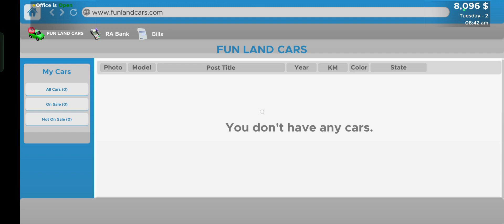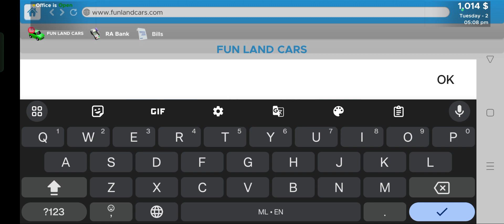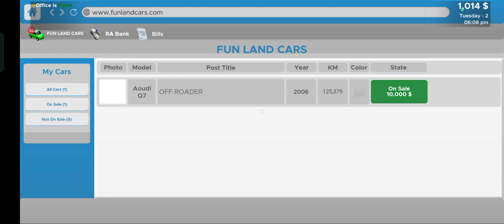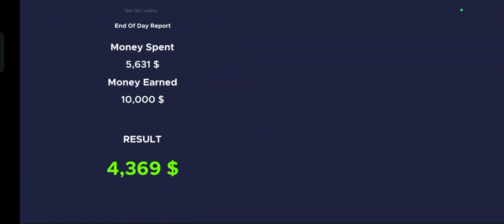I tried to buy a car from a car auction (part 2)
BYE 👋